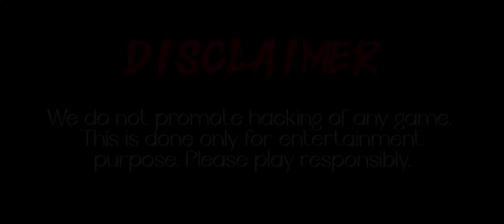BUTCHER'S FINAL RECKONING: ALL BODYGUARDS VANQUISHED IN EPIC BATTLE - SHADOW FIGHT 2!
🌑 Brace for the ultimate challenge as we embark on a journey to face Butcher, the fearsome boss, along with all his formidable bodyguards in a single, heart-pounding battle in Shadow Fight 2! This video unveils the combat strategies, tactical brilliance, and masterful skills required to emerge victorious against the combined might of Butcher and his loyal bodyguards.

⚔️ **BUTCHER & BODYGUARDS VANQUISHED:** Immerse yourself in the heart of the battle as we face off against Butcher and his relentless bodyguards. Witness expert maneuvers, precise strikes, and strategic brilliance in action as we navigate the shadowy battlefield against this formidable alliance.

🔥 **SHADOW COMBAT MASTERY:** Dive deep into the art of shadow combat strategy as we guide you through each calculated move. Learn how to anticipate Butcher and his bodyguards' relentless attacks, exploit weaknesses, and emerge triumphant in this gripping encounter.

🗡️ **WEAPONS AND TACTICS:** Explore the weaponry and tactics used in this intense battle against Butcher and his bodyguards. From skillful dodges to well-timed strikes, every move is a step closer to conquering the ultimate shadow alliance and achieving an unprecedented victory.

Whether you're a seasoned Shadow Fight 2 warrior or a newcomer to the shadows, this video provides valuable insights and action-packed gameplay to help you conquer the challenge of facing Butcher and his bodyguards simultaneously.

Join us on this epic journey as we showcase Butcher's final reckoning, vanquishing him and his bodyguards in a single, unforgettable battle!

Prepare for the most epic battle in Shadow Fight 2 history. ⚔️🌌